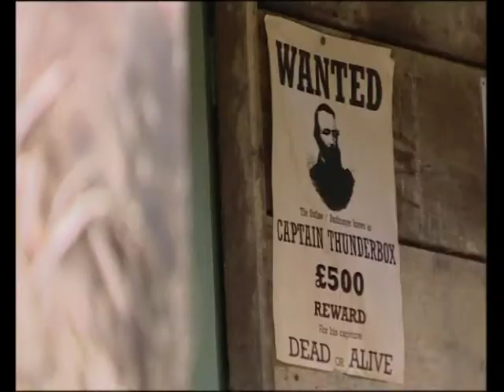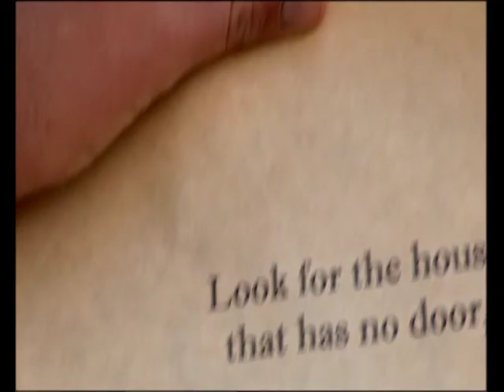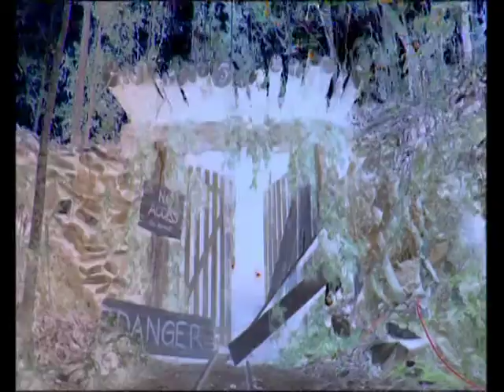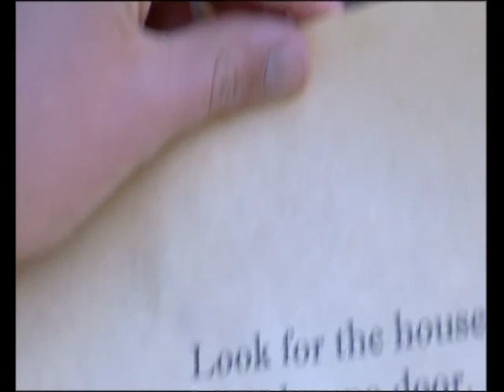Day 4 Camp Orange: The Mystery of Spaghetti Creek 2007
Camp Orange: The Mystery of Spaghetti Creek is the name of the third season of the children's reality series Camp Orange. It was aired on Nickelodeon Australia in May 2007